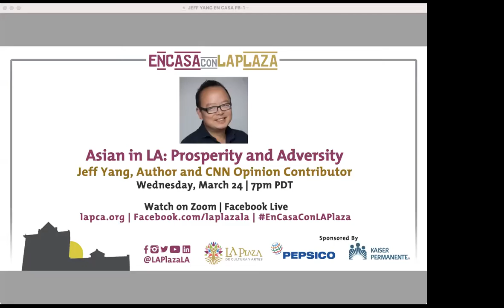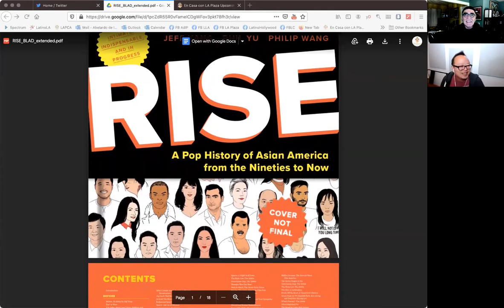Asian in LA: Prosperity and Adversity with Jeff Yang, Author and Commentator | Wednesday, March 24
The past and present history of Asians in Los Angeles County, which began with the arrival of two Chinese in 1850, is framed by both racial bigotry and violence and economic and cultural achievement. As home to the largest number of Asian Americans and Asian immigrants of any county in the nation, Los Angeles has witnessed not only their societal success but also their exclusion and expulsion. Join author and writer Jeff Yang as he connects the past experiences of Asians to the present assaults incited by racist rhetoric surrounding the pandemic.